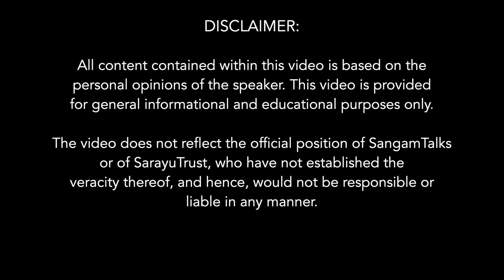Psychology of Prophetism | Dr Koenraad Elst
Seeing that Indians tend to display a shocking ignorance about Christianity and a great gullibility vis-à-vis the syrupy stories peddled by the missionaries and their “secularist” loudspeakers, Dr Elst put together a survey of some recent scientific Bible criticism for the Indian public. The book "Psychology of Prophetism" covers some debunkers of the founding Christian myths. Special attention goes to the 20th-century scholars who diagnosed a psychological problem behind several prophetic careers, most sensationally that of Jesus. This culminated in the presentation of the work of Herman Somers by Dr Elst.

About the Speaker:
Dr. Koenraad Elst is a Belgian Indologist with a Masters in Indology, Sinology and Philosophy followed by original fieldwork in BHU and Doctorate on Hindu nationalism. One of the few Westerners to actively defend Hinduism, he is known for his blunt and objective views. Author of thirty books, a foreign desk press editor, foreign policy assistant in the Belgian Senate and a visiting professor at two Indian universities.

Sub-Topics:
0:00 In Abrahamic faiths God addresses man but in Sanatan Dharma it is man who addresses the divine
6:35 The origin of the world as per the Bible
8:00 Psychology of Abraham
16:00 Psychology of Moses
36:40 Psychology of Lao Tzu
41:10 Prophesy of the Messiah
44:30 Psychology of Jesus
Q&A
1:08:07 Psychology of Adolf Hitler  resembles Psychology of Jesus?
1:10:14 Better model to connect with the divine?
1:22:30 Irrational side is stronger than our rational side which makes us believe in Prophetism?
1:26:20 Why different accounts in the Bible of Jesus' crucification?
1:35:30 How appropriate is it to bring psychology into divinity?
1:46:00 Why are prophetic religions so zealous to convert others?
1:53:00 Religious believers say that the Bible needs to be understood allegorically and philosophically rather than literally or historically, etc.
2:00:55 How can this psychological study of Prophetism come into the mainstream?
2:07:10 Arun Shourie's book Two Saints Vs Richard Dawkins theories
2:14:40 Burkeman's opinions
2:18:50 Bible's historical study Vs Vedas historical studies
2:23:55 Akhenatan and Moses connection
2:33:50 Westerners who face issues with Yoga when not done correctly revert to Christianity and become overzealously religious
2:39:35 What is the value of Intuition in Psychology?
2:41:50 Psychology of Judas
2:46:00 Yogic tradition Vs Prophetic tradition